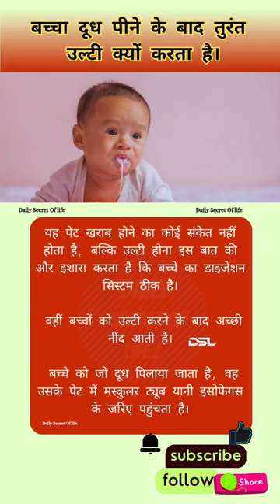pregnancy pregnant pregnancycare pregnancytips pregnancyjourney pregnancyvlog trending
pregnancy week by week
pregnancy symptoms
newborn baby vomiting milk after feeding
Newborn baby vomiting
pregnancy care
prenatal care
Pregnancy care tips
Pregnancy tips
signs of healthy pregnancy
healthy pregnancy tips
how to have a healthy pregnancy
Healthy pregnancy
first trimester pregnancy vlog
Pregnancy vlog
early pregnancy symptoms
pregnancy update